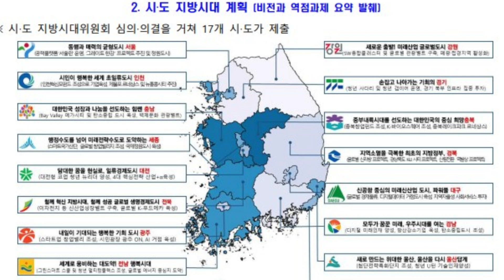김포시 서울편입?(떴다방?) 시대를 역행하고 있나!